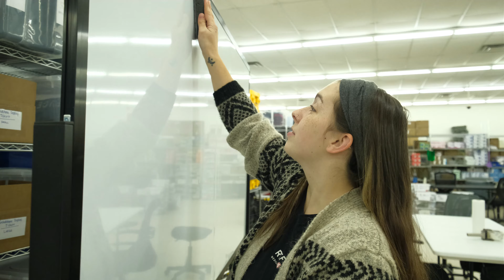Refuge Medical | Behind the Scenes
Thank you all so much for supporting our company for Black Friday & Cyber Monday! Our team worked so hard to get all of your orders out in a timely manner & had so much fun doing it! We love and appreciate all of our loyal customers!